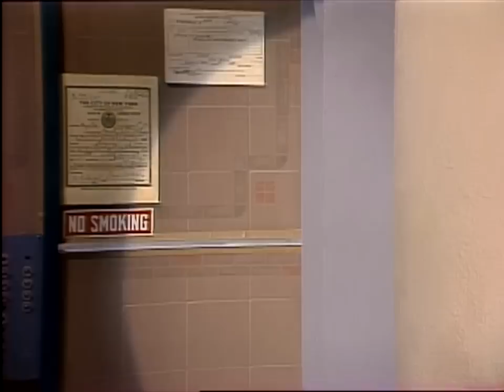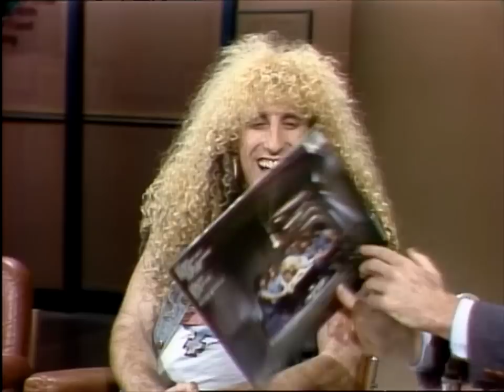Dee Snider On How Twisted Sister Got Its Name | Letterman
The lead singer of Twisted Sister shows off his Japanese souvenirs, talks about his trouble in Texas and more.